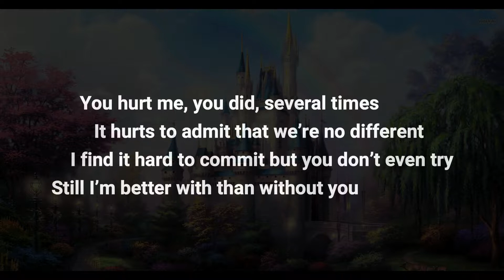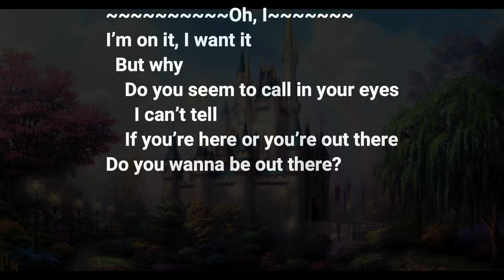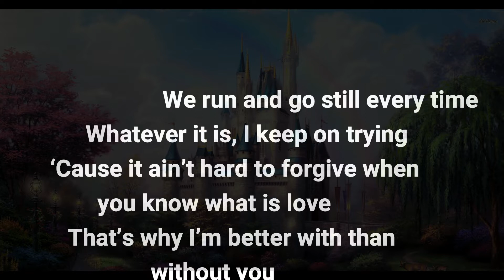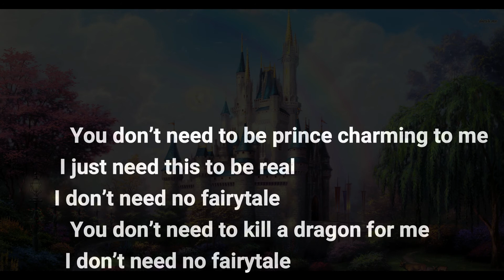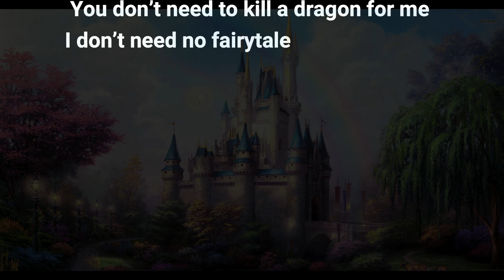Culture Code - Fairytale (feat. Amanda Collis) [NCS Release]-Lyrics